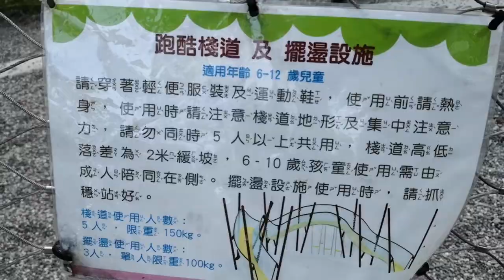三峽 中山公園 親子特色公園 30公尺樹藤溜滑梯 108 威齊&禹翔遊樂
新北親子景點【三峽中山公園】→ 30公尺彩虹樹藤溜滑梯/跑酷棧道/平衡木/攀爬網/三峽老街旁.親子旅遊好去處
詳細圖文

三峽中山公園於民國16年建立，原名稱為三峽公園後於整修後更名，位於三峽區中山路與文化路之交界區域，依山勢而建的園區除了有3座磨石子溜滑梯外
三峽中山公園遊戲場即將於2019/04/01下午開放體驗，30公尺的彩虹樹藤溜滑梯、樹屋、攀爬平衡木、酷跑、大轉盤、跑酷棧道
新北三峽於民國16年建立的中山公園，斥資1,500萬元改造成全新的【三峽中山公園】在4月1日正式開放囉！最吸睛莫過於30公尺的彩虹樹藤溜滑梯
三峽老街附近的三峽中山公園無敵優秀!! 30米長的彩虹樹藤溜滑梯讓你從山上一路滑到山下，刺激到不行!還有沒看過的跑酷棧道挑戰體能極限！